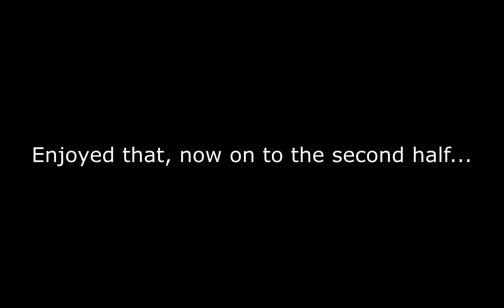BL vs TH BWTL S5 - Match 1 from NeaRly's PoV on SpinCycle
BarrysWorld Tribes League Season 5?
BloodLust [BL] vs Tribes Hunters |TH|

Map: SpinCycle
Game type: CTF
Played on the 7th of November 2000
Viewed through Stackbabber's PoV

Sit back and relax while NeaRly goes multi-role.
Excellent play throughout, and really made me realise that I was still playing 1999 standard well into the following year - what we'd call 'the Metah' today.

Halcyon days boys, halcyon days.

** Beware, here be spoilers

First half was 10-0 to BL, second half just 7-0 to BL
It's clear that a large part of TH were having significant connection issues, and the resultant first half beating really knocked the fight out of them.

BloodLust roster:
*Al'Akarn* - 1st half only
*Avalanche* - 1st half only
*Bramstoker* - 2nd half only, usually known as just Bram
*BT* - British Telecom, our stealth player ;)
*Kalandril*
*Labatyd*
*NeaRly*
*Shaz* - 2nd half, with stupid ^-^ tag. Typical Shaz
*Stackbabber*
*Storm*
*Trantor*

Tribes Hunters roster:
*Charge*
*Easytarget*
*Foz*
*Jenkz* - admins joined |TH| for second half
*Phalanx*
*Samoth*
*Sephiroth*
*soulassassin*
*Thumper*
*Xtro* - admins joined |TH| for second half

Admins:
*Jenkz*
*Xtro*

Chapters:
0:00 Intro and loading screen
0:16 Pre-match shenanigans
0:54 First half start
21:00 End of first half
21:10 Map change
23:10 Second half start
43:15 Match finish and aftermath

Recordings played in Tribes v1.40.655
Captured and upscaled in *OBS*
Edits and titles in *Shotcut*

042a & 043a